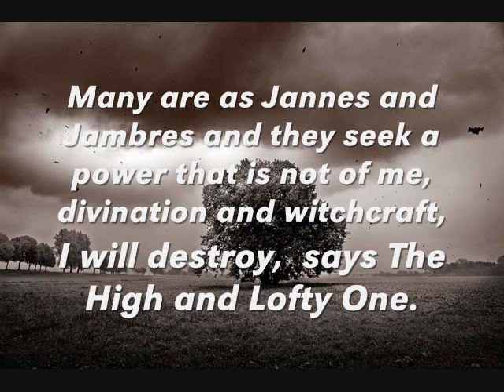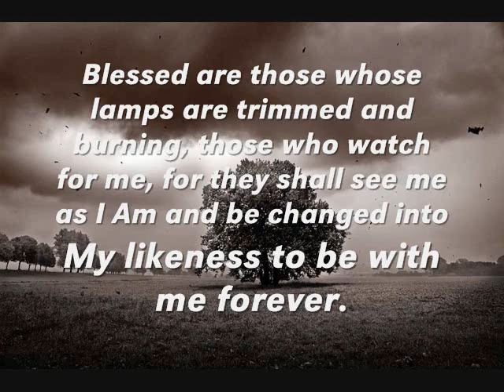On 10-13-11 I Heard through The Holy Spirit Jesus Say To Me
A Word from Jesus through The Holy Spirit of God